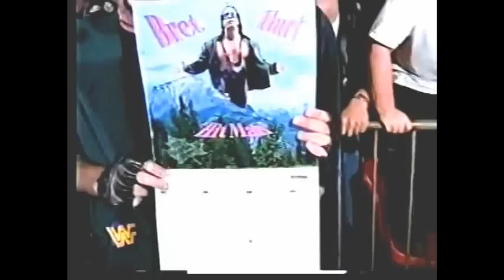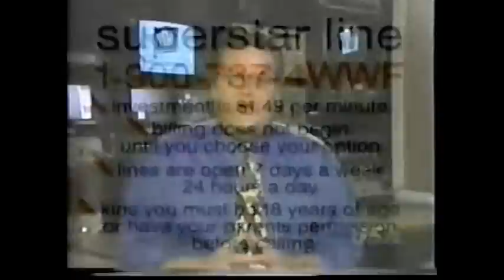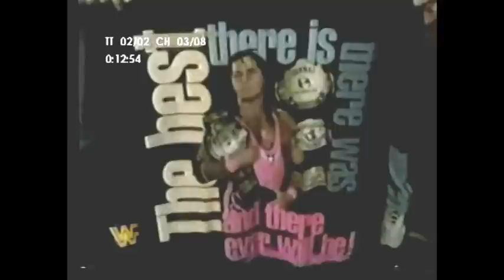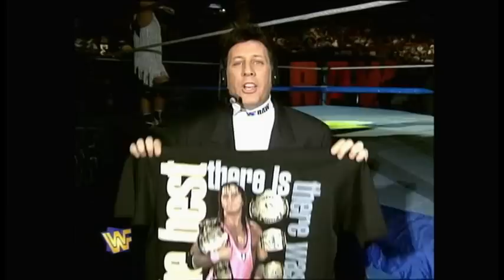WWF Wrestling November 1995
Classic WWF content with clips from Superstars of Wrestling & Action Zone with a slight twist of Monday Night Raw, taking the best bits of all shows creating 1 huge storyboard style month long video. You gotta ask yourself Who did what to whom in the month of November 1995?